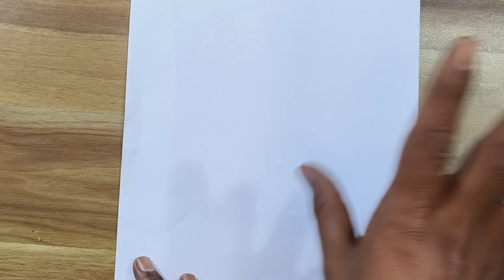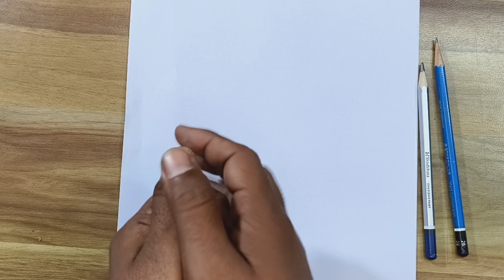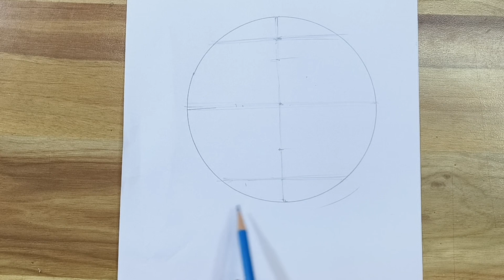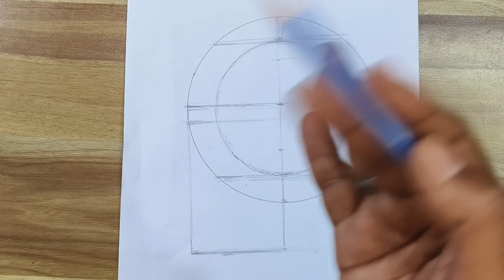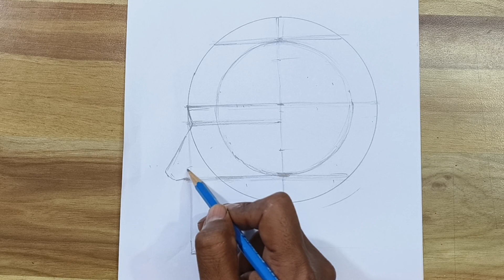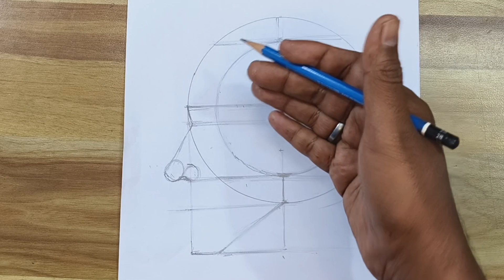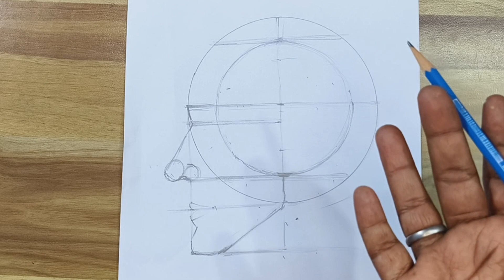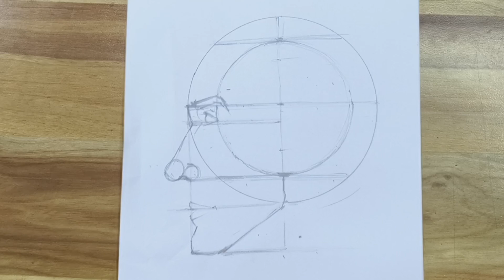Side Portrait Banane ka sabse asaan tarika | How to draw side portrait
To join 3 month traning. drawing sketching & watercolor 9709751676